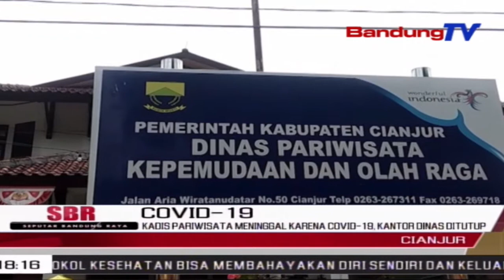Kadis Pariwisata Meninggal Karena Covid-19, Kantor Dinas Ditutup | SBR | BANDUNGTV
SBR | BANDUNGTV | RIDWANSYAH AZHAR | Kepala Dinas Pariwisata dan Kepemudaan Olahraga, Kabupaten Cianjur, meninggal dunia terkonfirmasi positif Covid-19. Kantor Dinas Pariwisata dan Kepemudaan Olahraga pun ditutup, untuk sementara waktu.